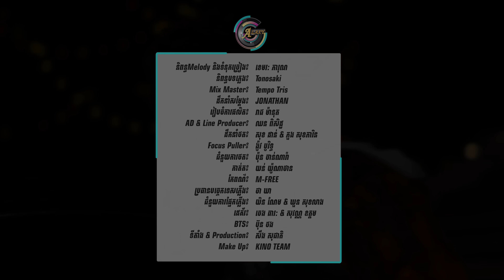ទយៗ | ឧកញ៉ា ខេមរៈ សិរីមន្ត [ រីករាយពិធីបុណ្យចូលឆ្នាំខ្មែរ ]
និពន្ធMelody និងទំនុក​ច្រៀង​៖ ខេមរៈ ភារុណ
និពន្ធបទភ្លេង៖ Tonosaki
Mix Master: Tempo Tris
ដឹកនាំសម្តែង៖ Jonathan
រៀបចំការផលិត៖ រាជ ម៉ានុត
AD & Line Producer: ឈន ពិសិដ្ឋ
ដឹកនាំថត៖ សុខ ដាន់ & ភួង សុខភារិន
Focus Puller: ង៉ូវ បូរិទ្ធ
ជំនួយការថត៖ ប៉ុន ចាន់ណារ៉ា
កាត់ត៖ យន់ យ៉ូណាថាន
កែពណ៌៖ M-FREE
ប្រធានបច្ចេកទេសភ្លើង៖ ថា ឃា
ជំនួយការផ្នែកភ្លើង៖ យិន ណែម & ឃួន សុខលាង
ដេគ័រ៖ ចេង ធារៈ & សុវណ្ណ ឧត្ដម
BTS: ប៊ុន ថង
ទីតាំង & Production: សឹង សុជាតិ
Make Up: KINO Team

ភ្ជាប់បទចម្រៀងនេះជាសំឡេង Ringtones នៅលើSmart តែមួយគត់:
🎼Smart: *855*150755# 📞